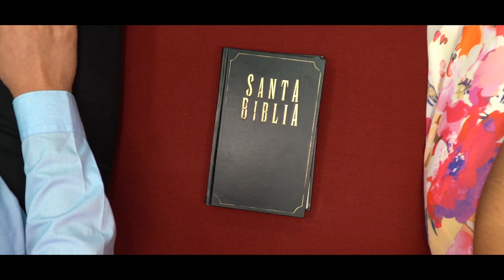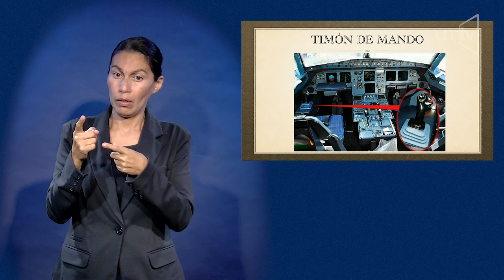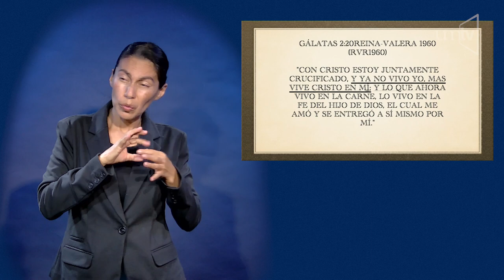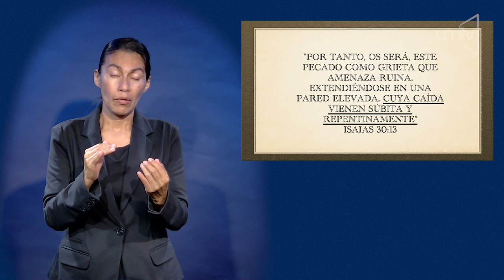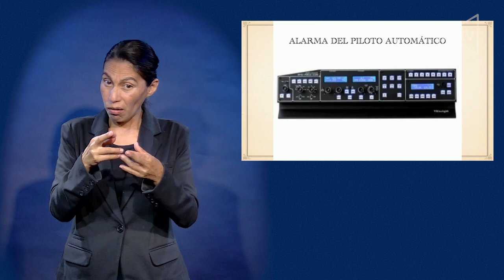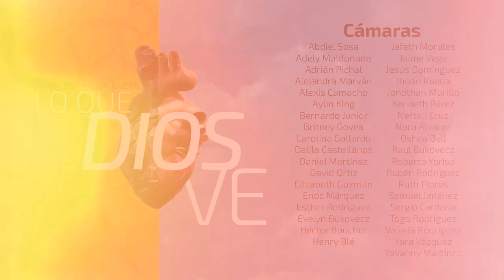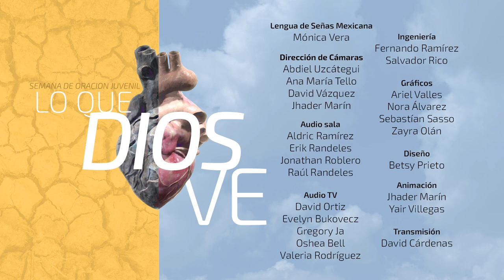LSM Semana de Oración Pr. Luis Orozco - 10 - Un pacto incomprendido